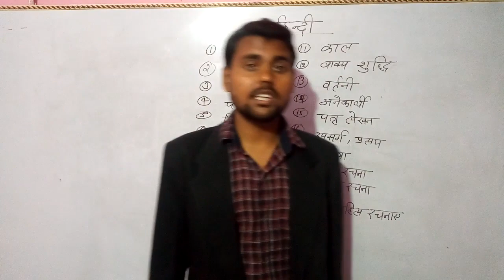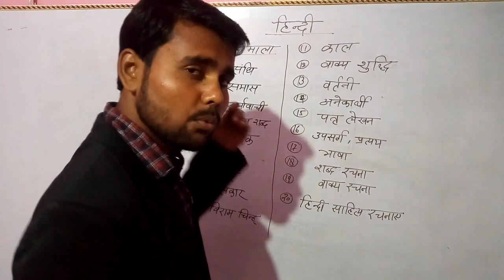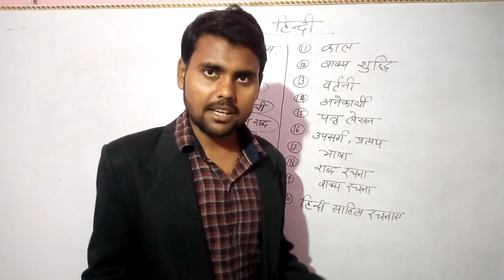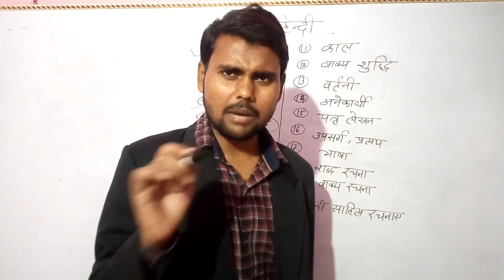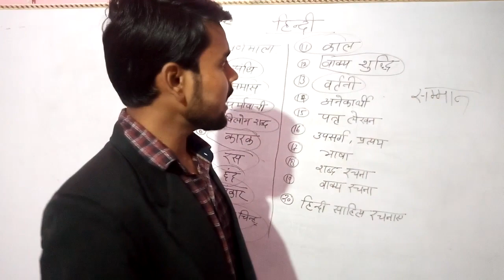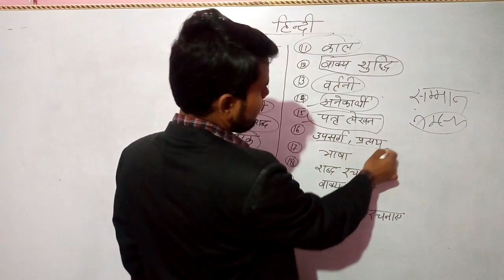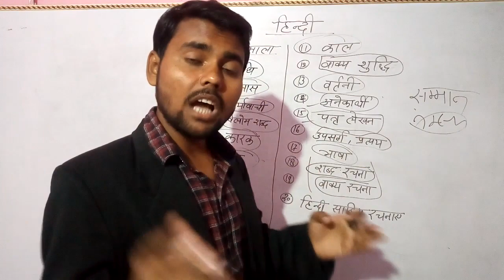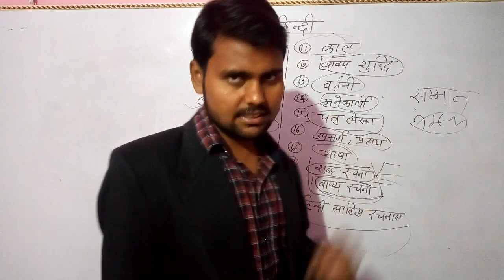हिंदी टॉपिक का वर्गीकरण 🎯 Ashish Yadav Sir (Bundelkhand Wifi Study)